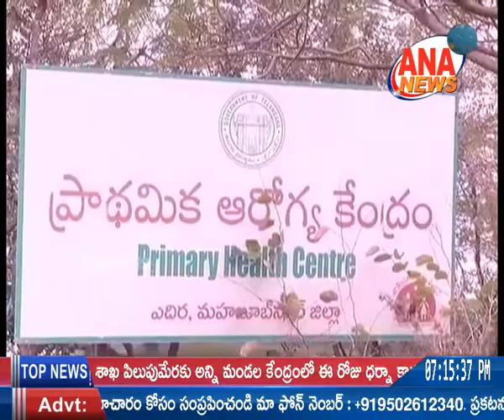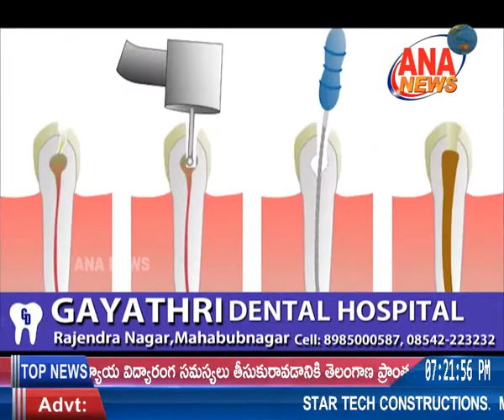ANA NEWS || MBNR || 07-01-2021 || TELUGU BULLETIN